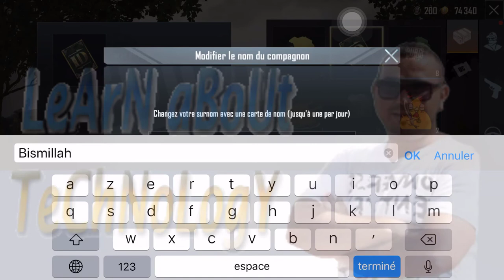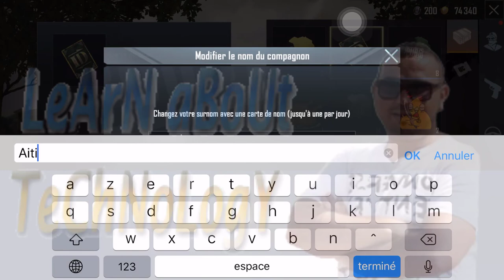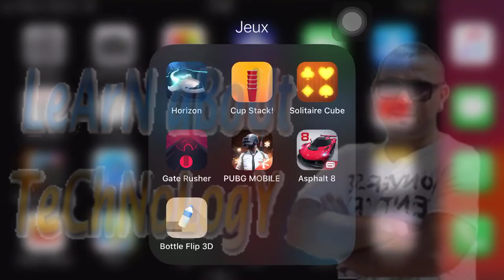Le jeu est inconnu Pubg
Une chaîne qui diffuse tout ce qui concerne les Smartphones, les ordinateurs et les sites où l'inscription se fait en ligne
 Lien de rubrique ⏪
                  Nous ne sommes pas les seuls sur le terrain, mais nous essayons d'être les meilleurs